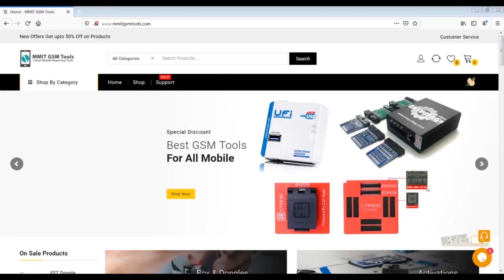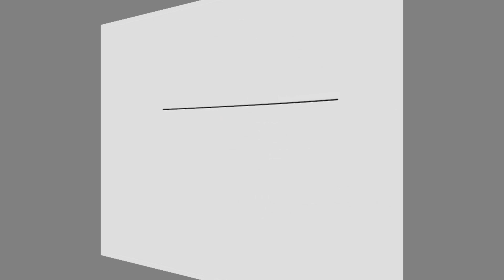Buy UMT / UMT Pro Activation and Get M360 Soft Free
Box & Dongles

Activations

Cables

UMT Activation
UMT Activation Offer
 M360 Soft